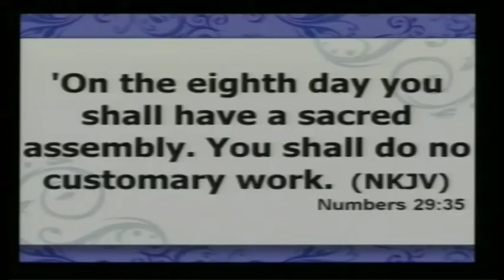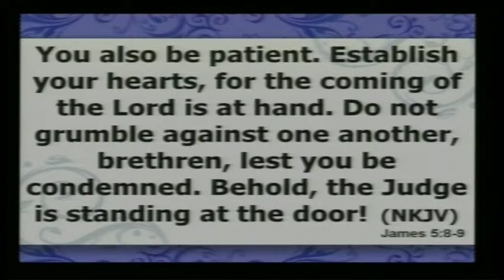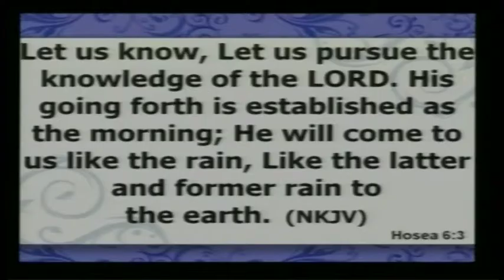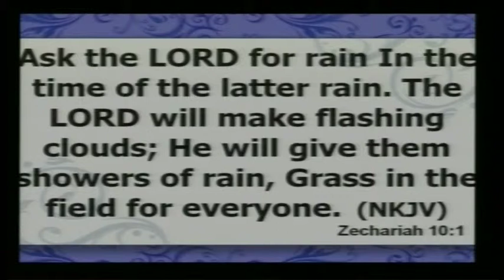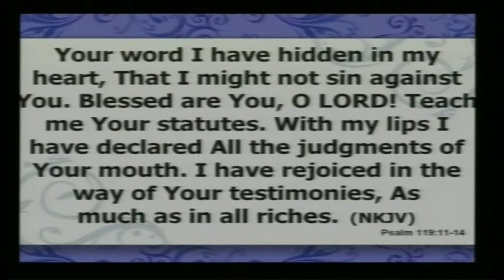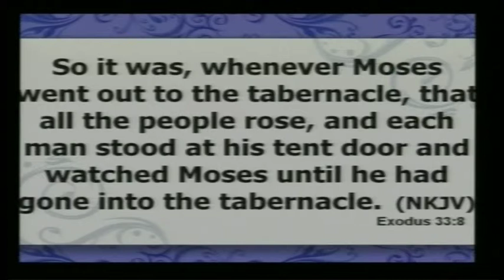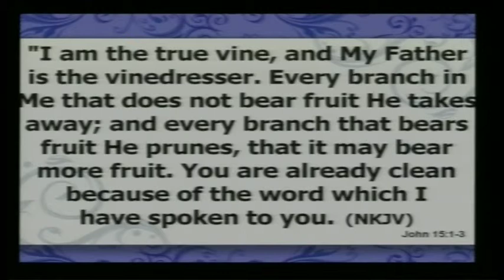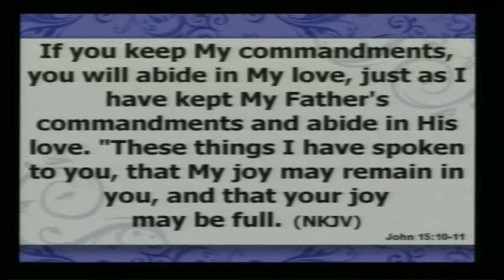"Abiding In The Word" by Ps. Chris Twinn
29th0 September 2013